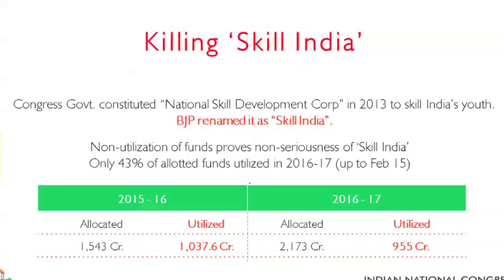3 Years of modi Government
3 Years of modi Government